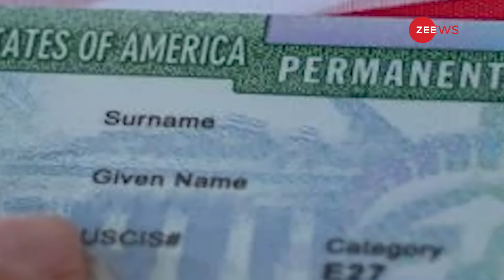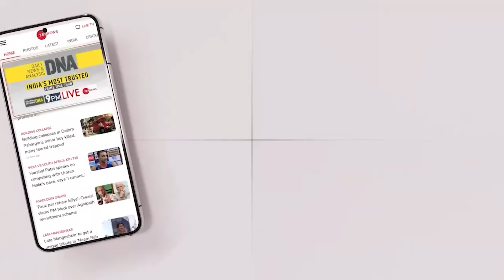Donald Trump का भारत पर बहुत बड़ा ऐलान , PM Modi भी हैरान | Donald Trump on India | Green Card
Trump:अमेरिका में रह रहे छात्रों के लिए ट्रंप का बड़ा एलान, चुनाव जीतने पर ग्रीन कार्ड देने की कही बात; भारतीयों को होगा फायदा. अमेरिका के पूर्व राष्ट्रपति डोनाल्ड ट्रंप ने चुनावी भाषण के बीच बड़ा वादा किया है। उन्होंने कहा कि अगर वो दोबारा निर्वाचित हुए तो प्रवासियों को ग्रीन कार्ड की सुविधा मिलेगी। ट्रंप ने कहा कि अमेरिका को आगे ले जाने के लिए काबिल लोगों की जरूरत है। उन्हें देश से बाहर भेजने की नहीं अमेरिका में रोकने की जरूरत है।

They turn billionaires in India: Trump vows automatic Green Cards for graduates
Republican Presidential frontrunner Donald Trump has promised automatic Green Cards for foreign students graduating from US colleges. Trump said it was the need of the hour to prevent bright students from returning to their home countries, like India and China, where they become multibillionaires